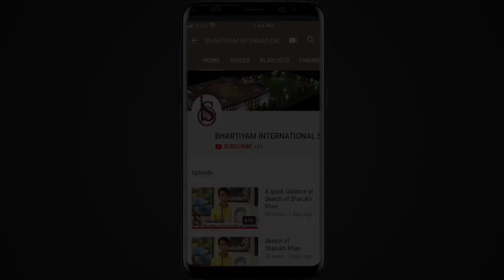PAPER BOAT BY BHAVYA VERMA